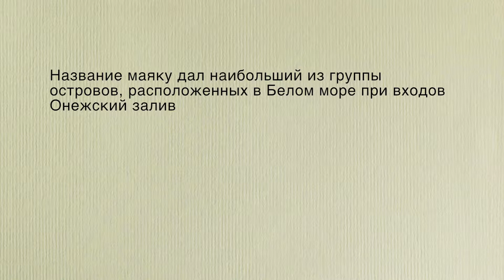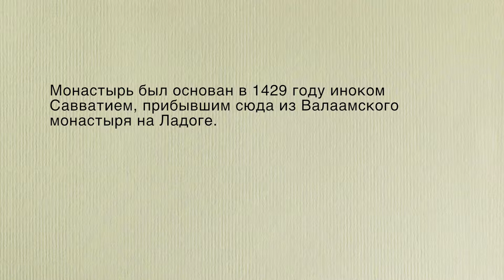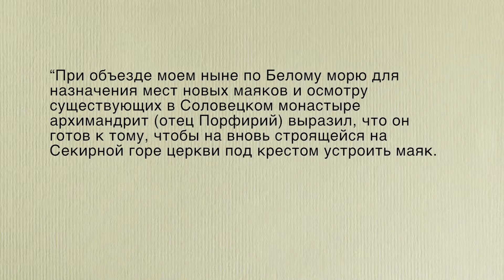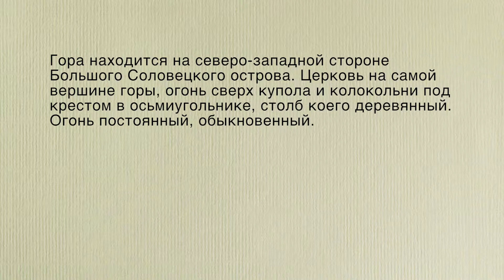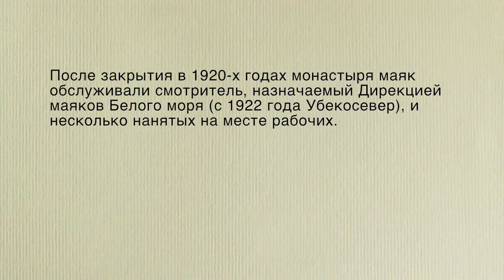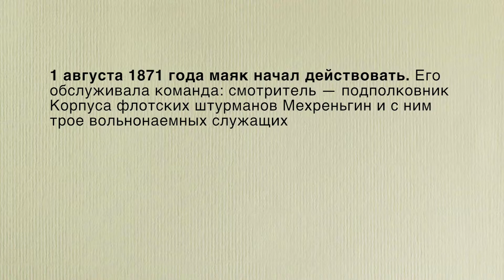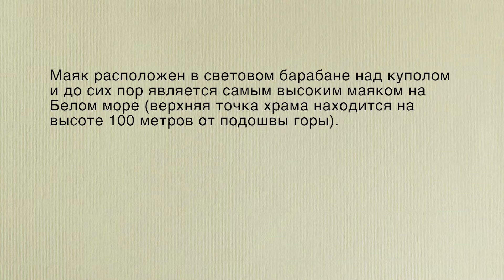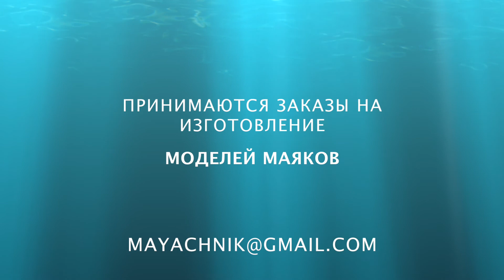Модель маяка Соловецкий